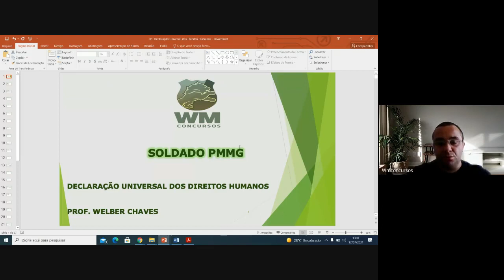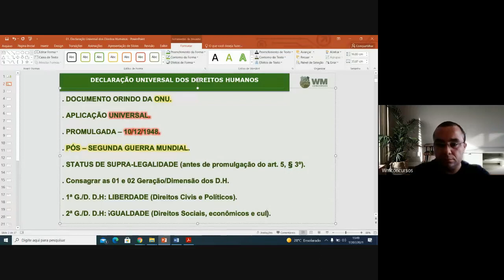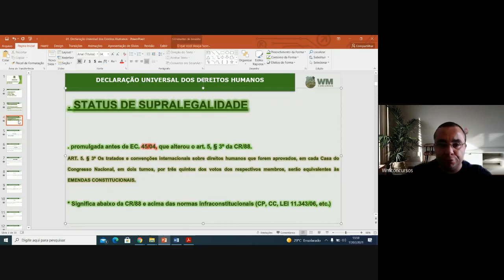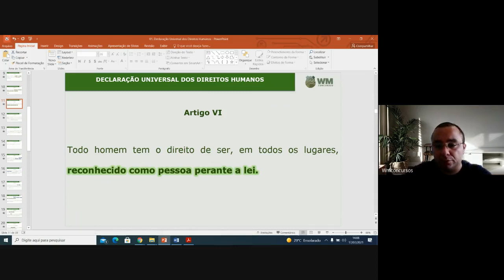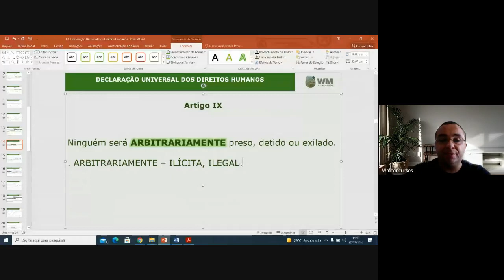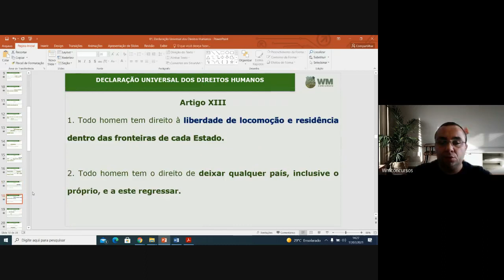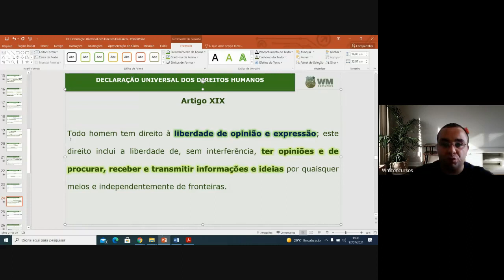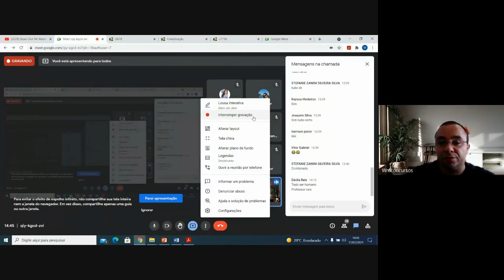DECLARAÇÃO UNIVERSAL DOS DIREITOS HUMANOS - PROF. WELBER CHAVES